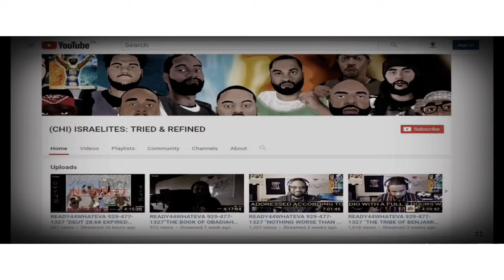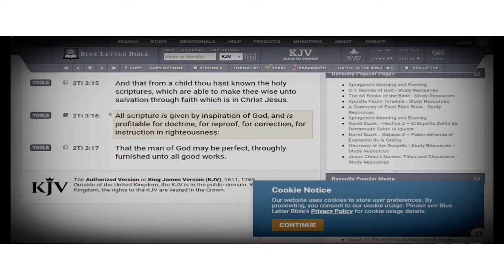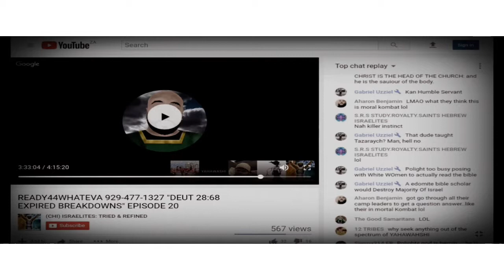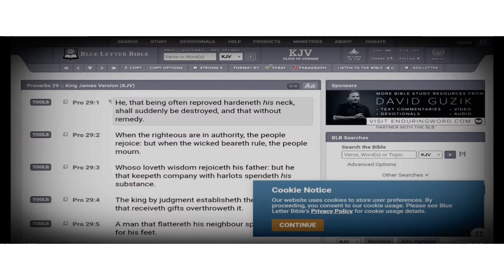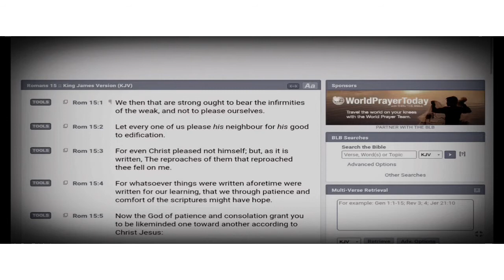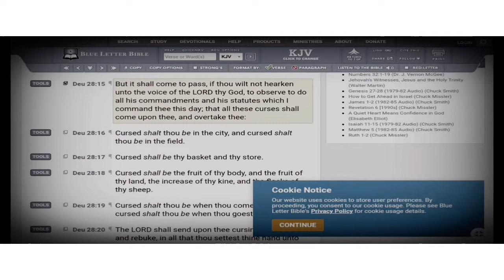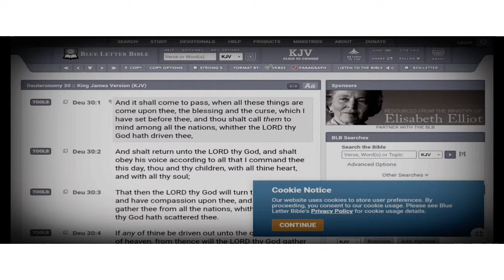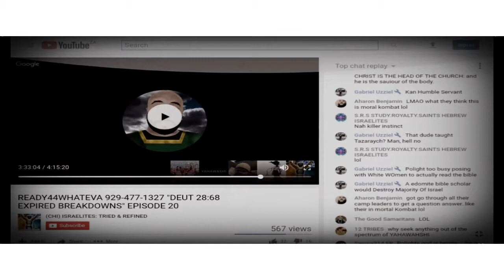Like Saul... Ya'll time among the Prophets Is Up!!!